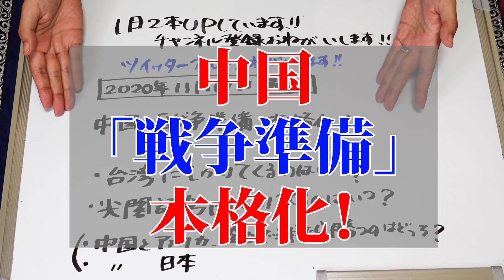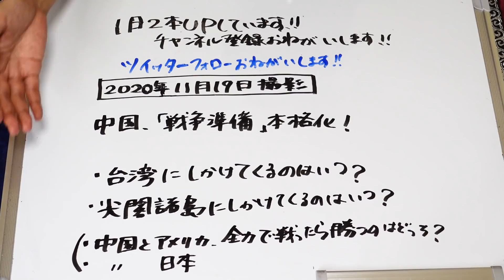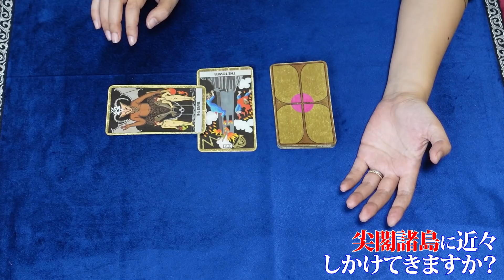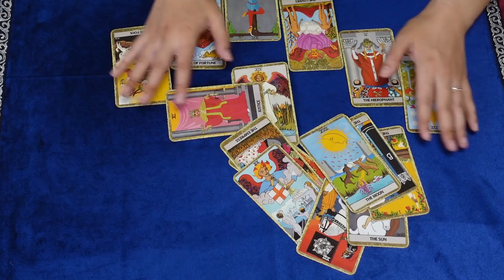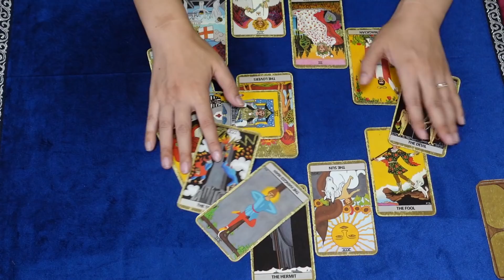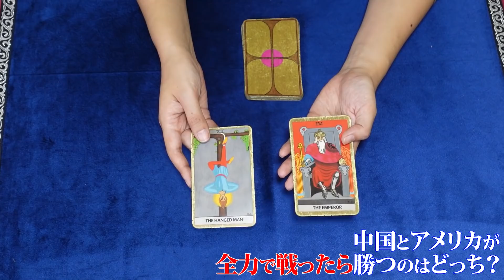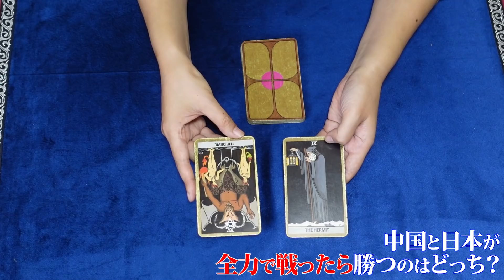【占い】中国が戦争準備を本格化？ 台湾と尖閣諸島それぞれにしかけてくるとしたらいつ？ 本気で中国とアメリカ、中国と日本が戦ったらどっちが勝つ？（2020/11/19撮影）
制服組トップの許其亮・中央軍事委員会副主席は「能動的な戦争立案」に言及。習近平国家主席（中央軍事委員会主席）は、米国の新政権発足後も台湾や南シナ海をめぐる緊張が続くと予想し「戦って勝てる軍隊」の実現を目指しているもようだ。
10月下旬に開かれた共産党の第19期中央委員会第5回総会（5中総会）は、軍創設100年を迎える2027年に合わせた「奮闘目標の実現」を掲げた。目標の具体的内容は明らかではないが、5中総会は「戦争に備えた訓練の全面的強化」を確認した。
これに関連し、許氏は今月上旬に発行された5中総会の解説書で「受動的な戦争適応から能動的な戦争立案への（態勢）転換を加速する」と訴え、中国軍が積極的に戦争に関与していく方針を示唆した。
台湾と尖閣諸島それぞれにしかけてくるとしたらいつ？ 本気で中国とアメリカ、中国と日本が戦ったらどっちが勝つ？ 占ってみました！

2020年6月現在（最新の状況はTwitterに書いています）
です。